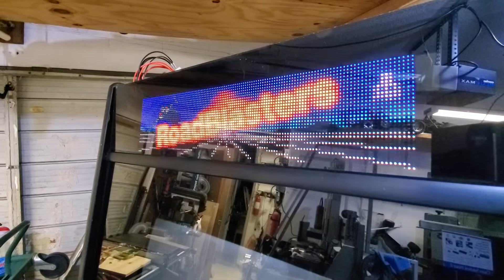System 1 digital marquee , in cabinet test